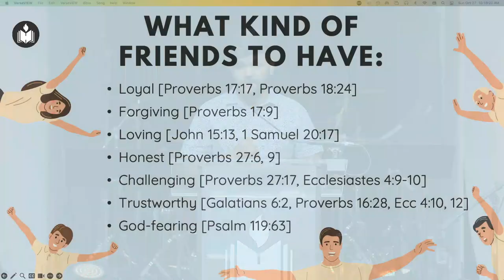Friendships | Pete Raju | Hebron Oklahoma